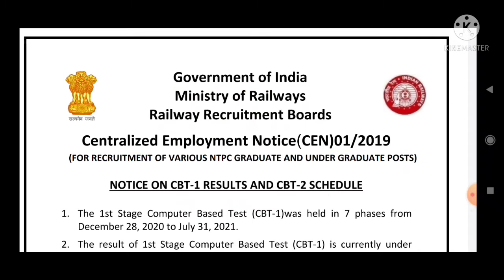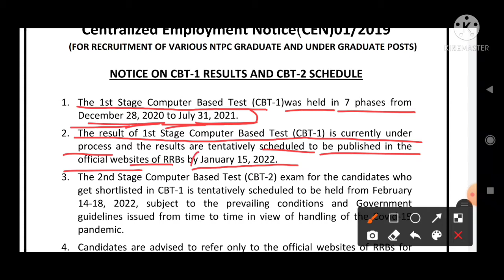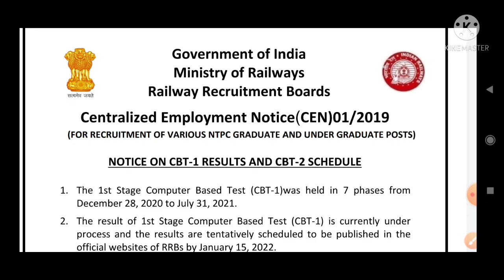rrb ntpc results date out | CBT-1 RESULT DATE | RRB NTPC CBT-2 EXAM DATE OUT खुशखबरी आ गया CBT-1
rrb ntpc results date out | CBT-1 RESULT DATE | RRB NTPC CBT-2 EXAM DATE OUT खुशखबरी आ गया CBT-1 results date